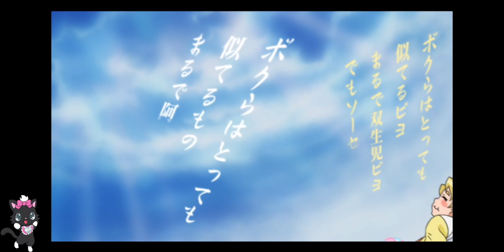Jewelpet Kira Deco Capítulo 9 Español